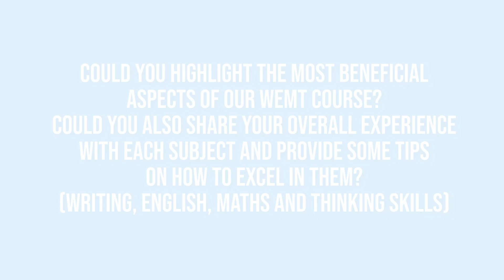2023 Selective High School Placement Test High Achievers Interview #5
Could you highlight the most beneficial aspects of our WEMT course? Could you also share your overall experience with each subject and provide some tips on how to excel in them? (Writing, English, Maths and Thinking Skills)